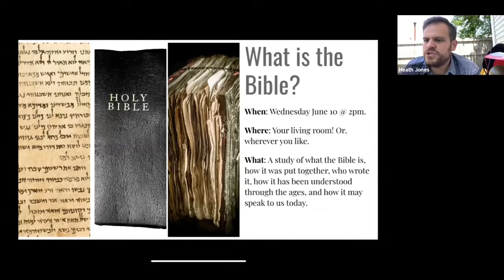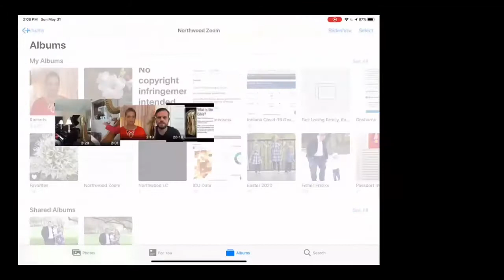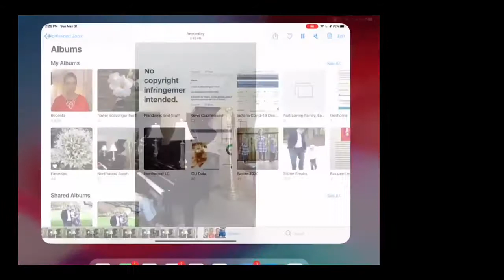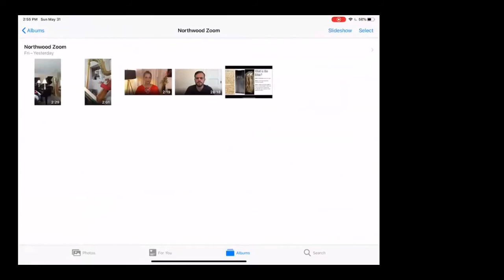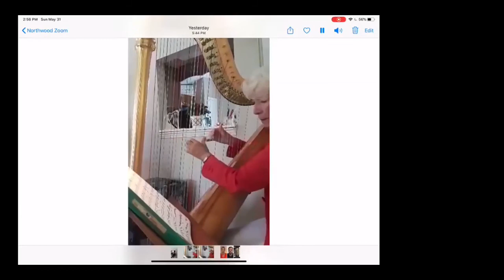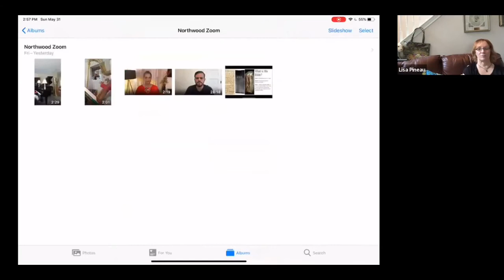Northwood Zoom - May 31, 2020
Here is a recording of Northwood’s Zoom service on May 31, 2020